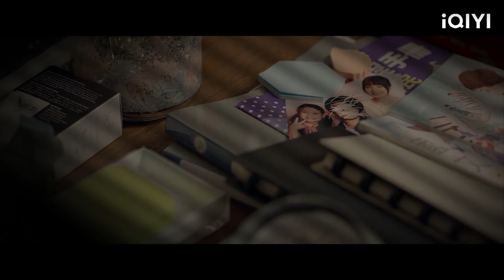จูบที่กระตือรือร้นของพวกเขาและสัมผัสพิสูจน์ว่าพวกเขาต้องการซึ่งกันและกัน!